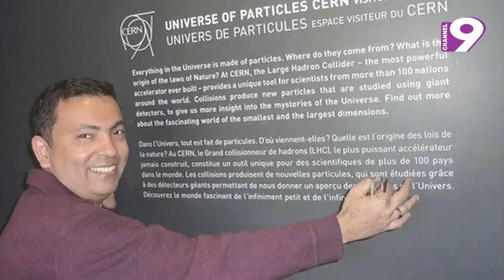অভিজিৎ হত্যা মামলায় তদন্তে অগ্রগতি নেই একবছরেও